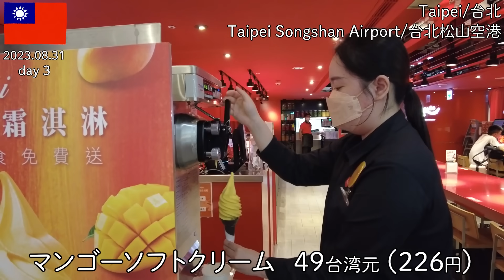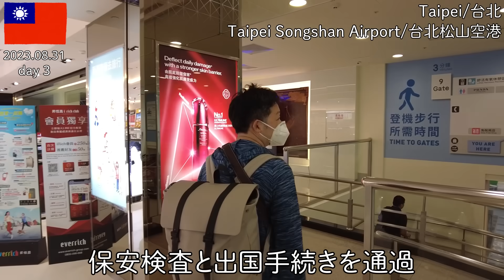【台湾の台中旅】台北の欣葉で蟹おこわとか食べて、松山空港でお土産買って帰国 Travel to Taiwan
00:00　オープニング
00:11　欣葉
01:02　烏龍茶
01:17　18天生ビール
01:57　角煮
02:37　エビとパイナップルの炒め物
02:50　空心菜
05:20　蟹おこわ
09:26　台北松山空港
14:21　羽田空港

◆ホテル情報
1日目：ルーシャホステル

2日目：サン ムーン レイク ロフト イン (Sun Moon Lake Loft Inn)
※現在なぜか予約ページに繋がらないです

◆撮影機材
DJI POCKET 2（メインカメラ）

Insta360 X3（360度カメラ）

超長い自撮り棒（3m）

◆音楽
音楽は『音楽研究所』様の『望春風』をお借りしました

◆チャンネルメンバーシップの登録はこちらのリンクからできると思います